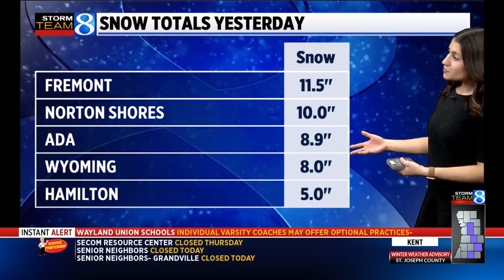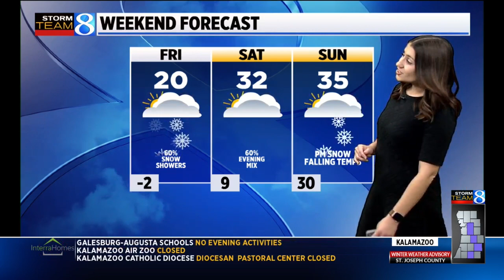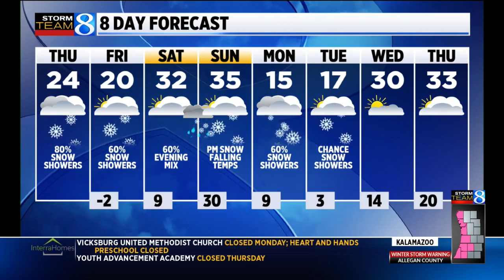Storm Team 8 Forecast: Noon 010622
Storm Team 8 Forecast on News 8 at Noon Thursday, Jan. 6, 2022.